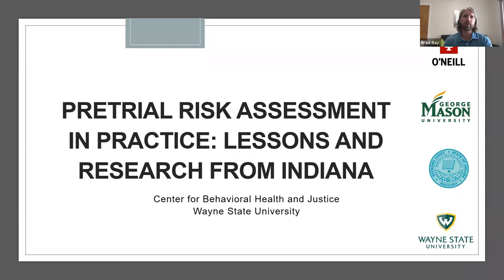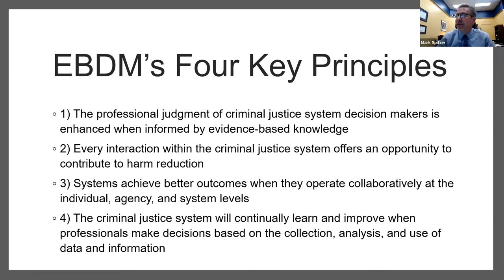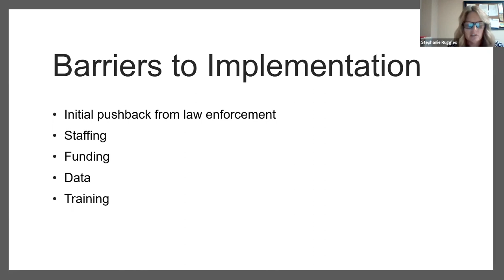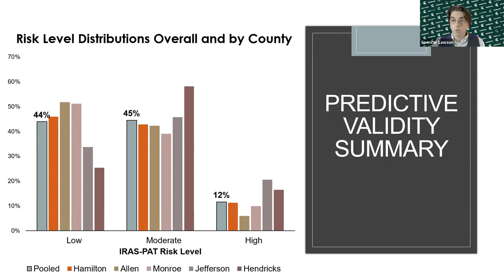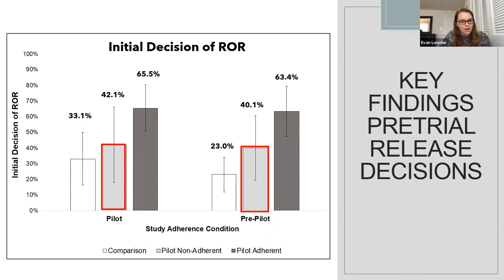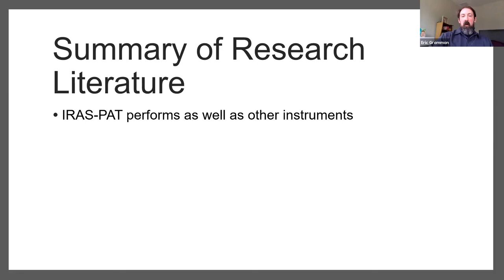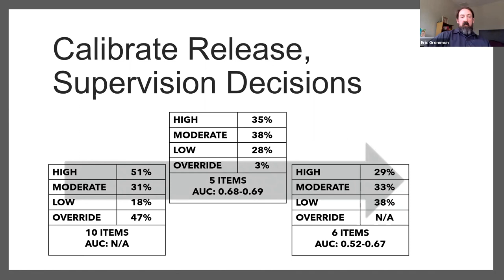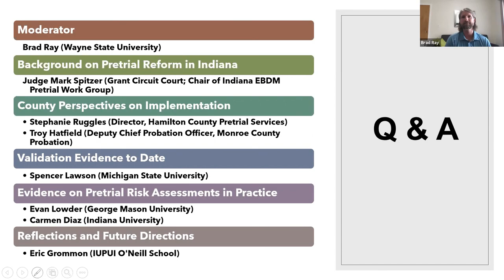Pretrial Risk Assessment in Practice: Lessons and Research from Indiana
Since 2016, researchers with Indiana University-Purdue University Indianapolis (IUPUI) have been studying the implementation of the Indiana Risk Assessment System – Pretrial Assessment Tool (IRAS-PAT) in Indiana. This research team has expanded and evolved to include Dr. Eric Grommon (IUPUI), Dr. Evan Lowder (George Mason University), Dr. Brad Ray (Center for Behavioral Health and Justice - Wayne State University), and Spencer Lawson (Michigan State University).

During this webinar, researchers and community stakeholders (Judge Mark Spitzer, Chair of the Indiana EBDM Pretrial Work Group; Stephanie Ruggles, Director of Pretrial Services, Hamilton County; and Troy Hatfield, Assistant Chief Probation Officer, Monroe County) describe pretrial reform efforts in Indiana, provide examples of risk assessment implementation, share validation findings to-date, and present findings from a National Institute Justice-funded study (2018-R2-CX-0023) on the impact of pretrial risk assessments on pretrial release decisions and pretrial misconduct outcomes in four Indiana counties.